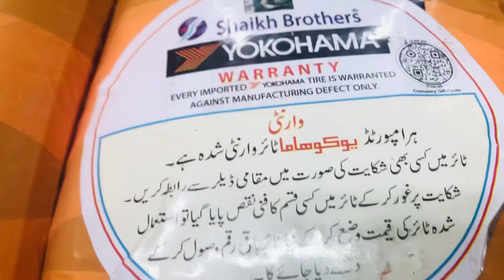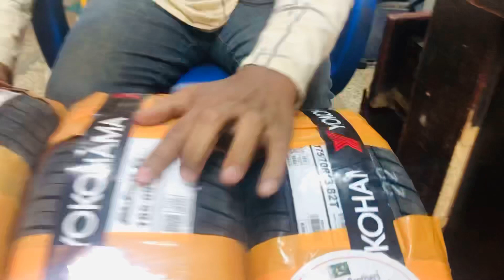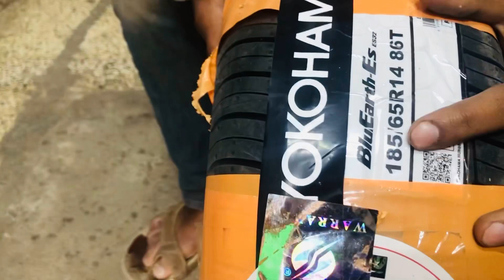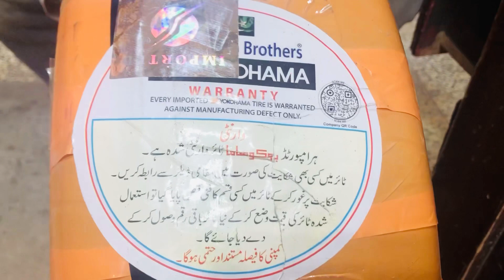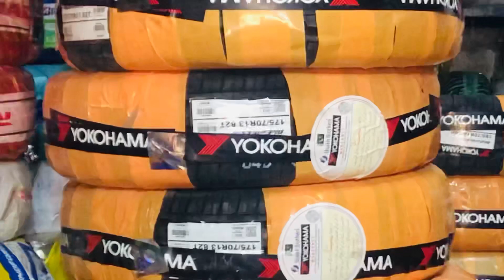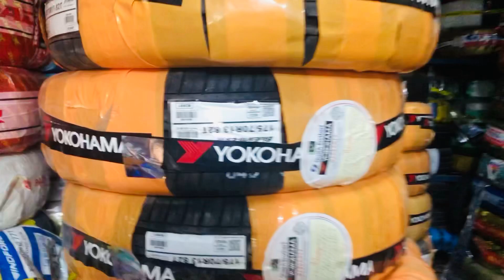Yokohama 175/70R13 185/65R14 185/70R14 Full Guide in pakistan | Price in karachi | Aslam Tyres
Assalam o Alaikum welcome to my viewers
Yokohama best tyres in the World
Yokohama tyre ki 1 Year warranty hai

1) China tyre price in pakistan | High Quality Tyres | All Size 12,13,14,15 Price & full details review

Shop Adress Saeed Center, Sharifabad, Gharibabad tyre market , karachi AslamTyres